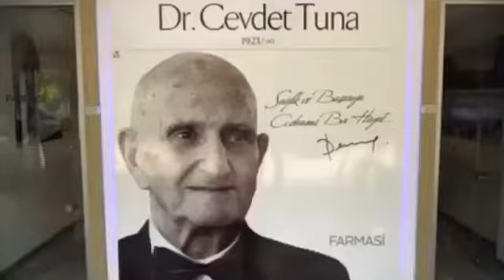farmasi mexico 2021fundadores